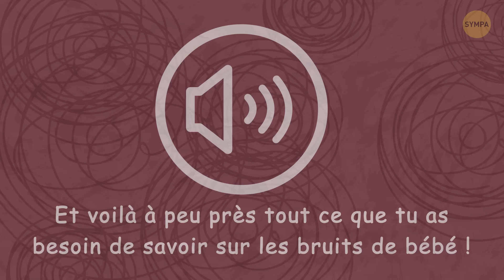18 Choses Importantes que les Bébés Essaient de te Dire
Lorsqu'un bébé est vraiment jeune, ses parents ont tendance à avoir plein de craintes concernant le bien-être et la santé de leur enfant. Ils essaient de deviner exactement ce que leur bébé veut et ce qui peut lui causer de l'inconfort. Mais comment comprendre ce que veut un bébé sans utiliser de mots ? Heureusement, certains experts ont décodé ce langage unique. Voici quelques indices dont tu auras besoin pour comprendre ce que ton petit essaie de te dire.

7 Signes Qui Indiquent Que tu Devrais Mettre un Terme à Une Amitié, Même Avec ta Meilleure Amie

Horodatage :

Types de cris

- Un pleur d'appel 0:39

- Un pleur de faim 1:05

- Un pleur de douleur 1:28

- Un pleur physiologique 1:50

- Un pleur de sommeil 2:08

- Un pleur d'inconfort 2:42

- Un pleur d'ennui 3:00

Autres sons que ton bébé émet 3:28

Mouvements de bébé

- Ils courbent le dos 5:20

- Ils tournent la tête 5:49

- Ils se prennent les oreilles 6:05

- Ils serrent les poings 6:20

- Ils soulèvent les jambes 6:43

- Ils secouent les bras 7:02

Sommaire :

- As-tu déjà entendu ton bébé pleurer pendant 5 ou 6 secondes, puis faire une pause pendant les 20 secondes suivantes ? C'est un pleur d'appel ! Cela signifie que ton bébé est seul depuis un certain temps et qu'il a désespérément besoin de ton attention.

- Ce type de pleurs ressemble beaucoup à celui d'appel avec une petite chose en plus - si tu n'y vas pas tout de suite, les cris deviennent rapidement hystériques.

- Si tu entends un cri de douleur une fois, tu ne le confondras plus jamais avec les autres. Ces pleurs sont suivis et constants.

- Les bébés doivent apprendre à gérer toutes sortes de fonctions corporelles comme les nôtres, qu'il s'agisse d'avoir des gaz, d'uriner ou de faire caca. Et ceux-ci peuvent leur causer plus d'inconfort que tu ne le penses !

- Le sommeil est un autre problème pour les bébés - parfois, ils n'arrivent tout simplement pas à le trouver et s’angoissent ! Dans ce cas, leurs pleurs ressemblent à de petits gémissements plutôt sourds, suivis par un grand bâillement.

- Ces pleurs montrent que bébé est irrité et ils s'accompagnent souvent d'agitation. Il peut aussi agiter les bras et les jambes et courber le dos.

- Celui-ci est extrêmement courant - ton bébé pleure, tu essaies de faire tout ce que tu peux, mais tu n'arrives toujours pas à comprendre ce qui ne va pas. Facile, ton bébé est tout simplement frustré ou il s'ennuie beaucoup !

- Neh" veut dire "Hé, j'ai faim ici, nourris-moi !" Ce bruit provient du fait que ton bébé pousse sa langue jusqu'au palais dans sa bouche, ce qui déclenche le réflexe de succion.

- "Eh" c'est "Je crois que je vais roter maintenant !" Avec cela, l'excès d'air commence à sortir par l'œsophage du bébé, et il essaie de le libérer par la bouche.

- "Owh" signifie "J'ai trop sommeil et je suis si fatigué !" Ton bébé plisse juste ses lèvres avant de bailler et ce bruit sort !

- Heh" est le mot pour "Je ne le sens pas, je ne suis pas bien." Il ressent probablement un sentiment désagréable. Le bébé peut aussi exprimer ses sentiments en bougeant et en secouant constamment ses mains et ses pieds.

- "Eairh" indique "J'ai mal au ventre, à l'aide !" Ce bruit étrange peut se transformer en gémissement lorsque ton bébé étire le ventre et expire. N'ignore pas ces symptômes - agis immédiatement.

- Si ton bébé arque le dos pendant qu'il mange, c'est un signe de reflux ; après avoir mangé, cela signifie qu'il est plein.

- S’il se frotte l'oreille et ensuite il pleure très fort, tu devrais consulter ton médecin pour trouver la source du problème.

- Le poing ou l'absence de poing montre à quel point ton bébé a faim. Une main parfaitement détendue signifie qu'ils sont rassasiés, tandis qu'un poing fermé montre qu'ils ont besoin de nourriture tout de suite